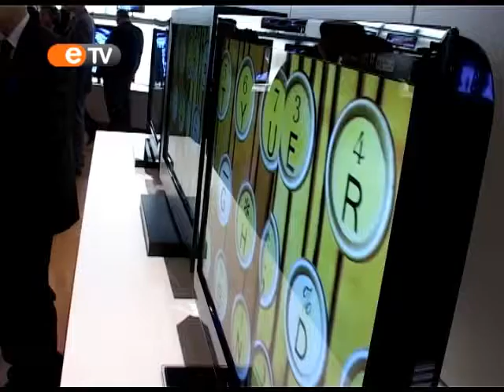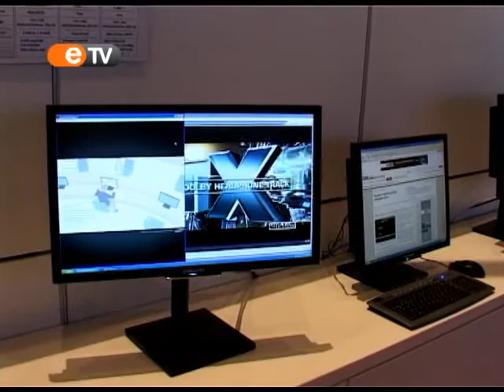Samsung European Forum 2009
Samsung Electronics u Beču je od 24. do 26. marta po prvi put organizovao Evropski Forum na kome je prikazao najnovije proizvode. Reč je uglavnom o novitetima koje smo početkom januara imali priliku da vidimo na sajmu CES u Las Vegasu, a veliku pažnju i ovog puta privukli su televizori sa integrisanim Internet widgetima.

Sagovornici:
Michael Zöller, Marketing Director for Home Entertainmant, Samsung Europe
Mag. Michael Wagner, Product Marketing Manager for TV and Home Platform Products, Samsung Europe